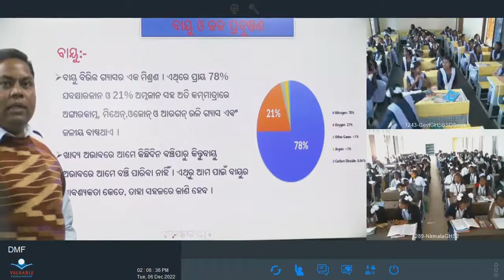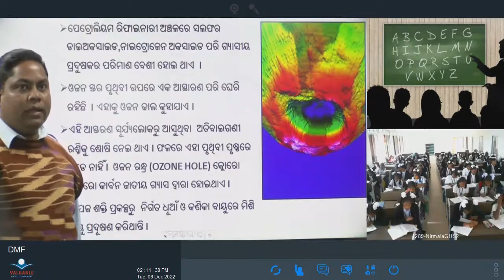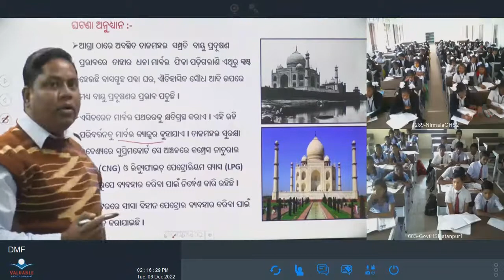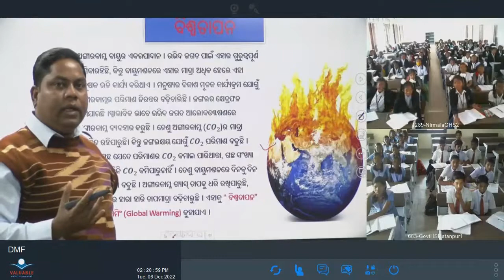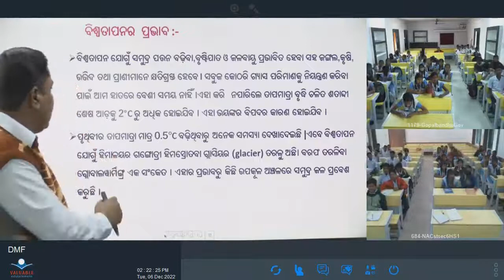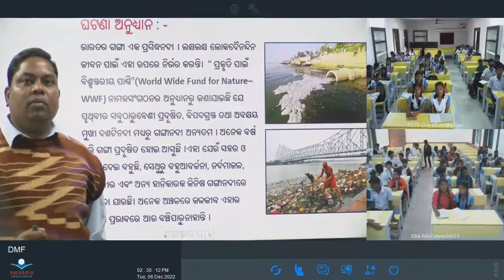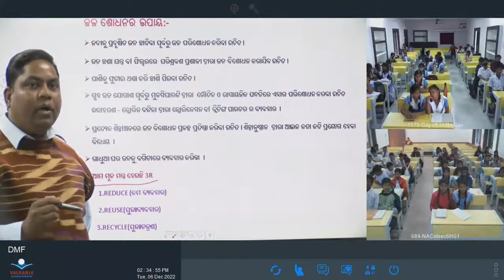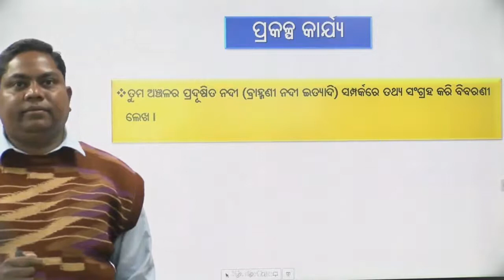Teacher -Saroj Kumar Nayak ,Class- Viii ,Sub- Science, Topic - ବାୟୁ ଓ ଜଳ ପ୍ରଦୂଷଣ